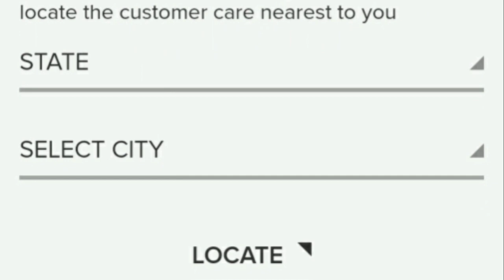Whirlpool Customer Care Number | How to Call Whirlpool Customer Care Chennai Tollfree 9043330241